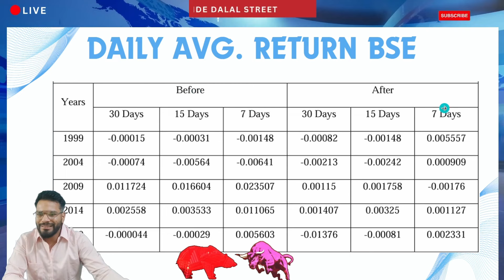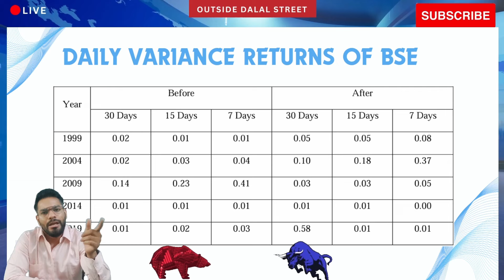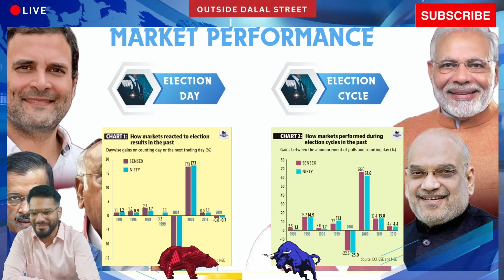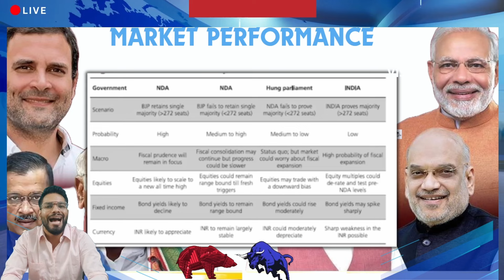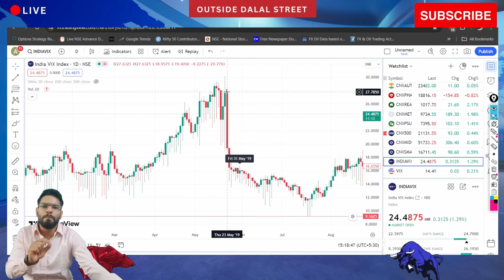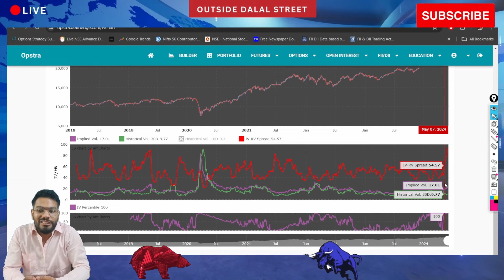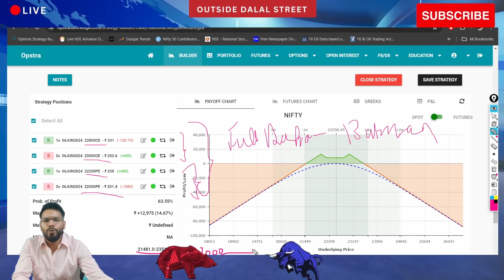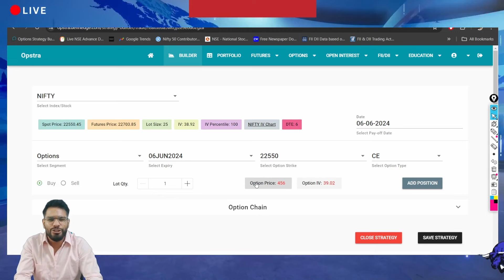⚠️सावधान - DON'T BUY CE/PE ON ELECTION | 25 YEAR RESEARCH | BEST ELECTION TRADING STRATEGY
25 years of election result impact on stock market shows the best strategy to use during Indian elections for trading nifty banknifty finnifty. Why Buying Call or PUT during election time generally causes financial losses and which trading strategy to use. Best strategy for Election result - 4th June 2024

best election option strategy
opstra options strategy builder
election day option buying strategy
BEST ELECTION TRADING STRATEGY
ELECTION STRATEGY 2024
ELECTION TRADING
Best strategy for Election result - 4th June 2024

00:00 How to Trade Elections
00:46 25 YEARS OF RESEARCH ON ELECTIONS AND STOCK MARKET
15:05 VIX IS HIGH - HOW TO TRADE THIS VOLATILITY
22:18 ELECTION TRADING STRATEGIES

Topics Covered

nifty analysis
banknifty analysis
stocks analysis
Banknifty Prediction
Nifty Prediction
stocks analysis
tomorrow share market tips
market tomorrow

live trading
trading live
trading paradise live
live stock market trading
nifty prediction
nifty prediction for tomorrow
nifty tomorrow